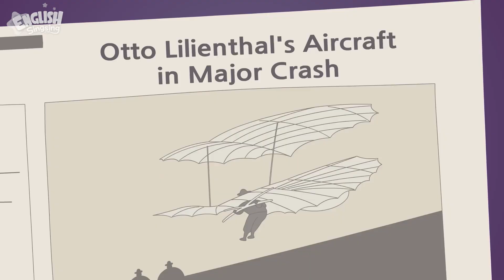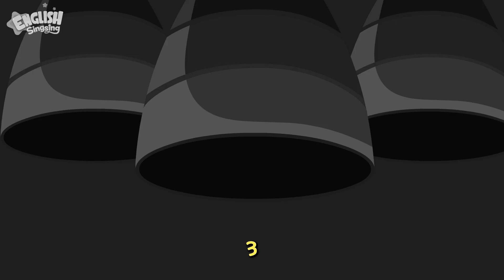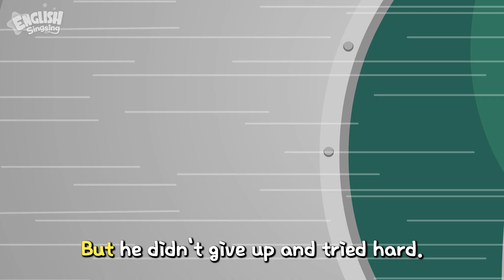Theme_The first l Kids Biography Compilation by English Singsing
Here is our new compilation, Biography Series.
Meet many great people in these biographies!
Children can learn their lives and join in the fun.
Furthermore, you can read along and study English!

01 The Wright Brothers
00:07

02 Marie Curie
03:10

03 Neil Armstrong
05:20

04 Amelia Earhart
07:57